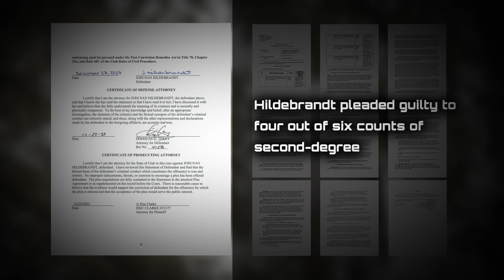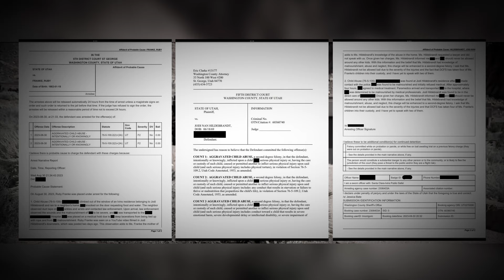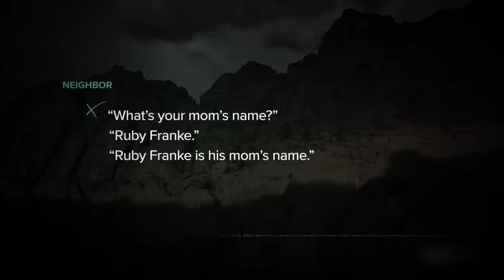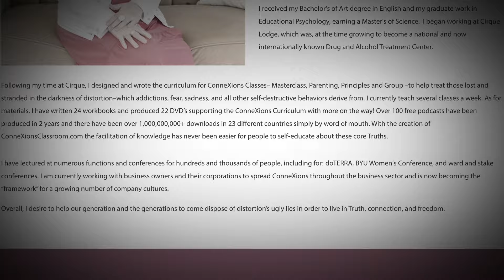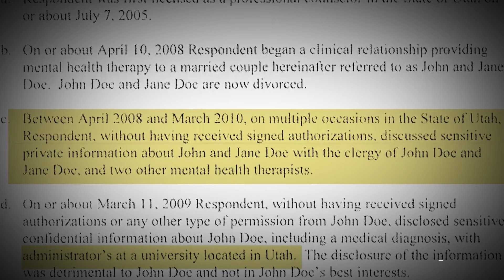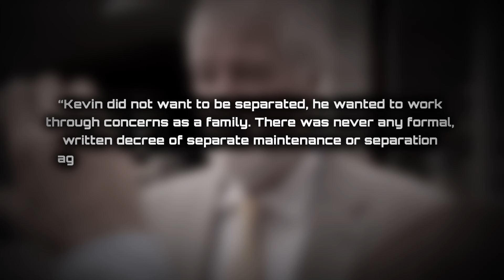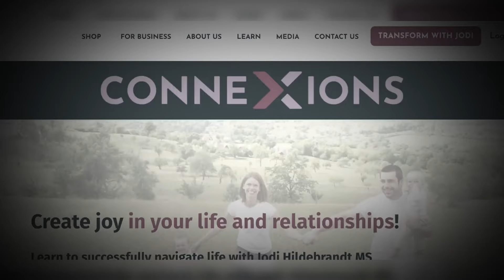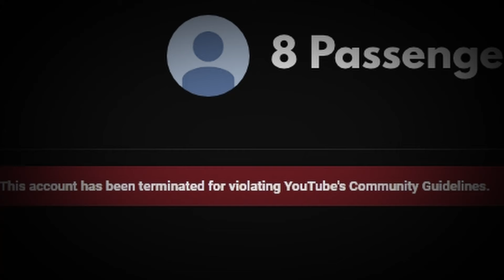What If Ruby Franke Had Not Collaborated With Her Partner Jodi Hildebrandt True Crime Mystery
What If Ruby Franke Had Not Collaborated With Her Partner Jodi Hildebrandt?

🌟Mental health counselor and former business partner of RubyFranke has also entered a guilty plea for the charges against her.

Justice is coming in swiftly, and while we await the sentencing of both Ruby Franke and former partner, JodiHildebrandt let us take a deep dive into the background of the case to determine how different things would have been if disgraced family YouTuber Ruby Franke had not gotten herself entangled with Jodi Hildebrandt.

According to court documents signed by Hildebrandt on the 23rd of December 2023, Hildebrandt pleaded guilty to four out of six counts of second-degree felony aggravated child abuse.